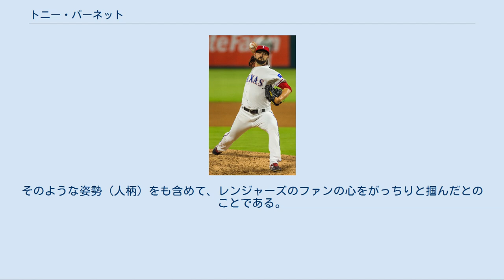トニー・バーネット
アンソニー・リー・バーネット（Anthony Lee "Tony" Barnette, 1983年11月9日 - ）は、アメリカ合衆国アラスカ州アンカレッジ出身 の元プロ野球選手（投手）。
右投右打。
 愛称はバルニティエス。
 2020年1月30日から東京ヤクルトスワローズの編成部アドバイザーに就任。
 2006年のMLBドラフト10巡目（全体297位）でアリゾナ・ダイヤモンドバックスから指名され、プロ入り。
この年は傘下のパイオニアリーグのルーキー級ミズーラ・オスプレイで優勝を経験した。
 2008年はAA級モービル・ベイベアーズで11勝7敗、防御率3.87を記録した。
 2009年はAAA級リノ・エーシズで14勝8敗、防御率5.79を記録。
シーズン終了後には、アリゾナ州の球団施設での練習中に、クローザーとしてNPBで活躍したマーク・クルーンからアメリカと日本のストライクゾーンの違いなどに関するレクチャーを受けた。
 2010年1月7日にNPBの東京ヤクルトスワローズと1年契約を結んだ。
4月2日の横浜ベイスターズ戦（神宮球場）に先発投手として一軍公式戦初登板を果たすと、7回無失点2桁奪三振という内容で初勝利を挙げた。
ヤクルトの外国人投手が来日初登板で初勝利を挙げたのは、2003年のジェイソン・ベバリン以来である。
しかし、以降は乱調に陥ったため、一軍と二軍を何度も往復。
このため、シーズン終了後には、NPBから一旦自由契約選手として公示された。
 2011年は球団が先発投手として獲得を検討していた裵英洙がメディカルチェックに合格しなかったことを受けて、1月12日に再契約。
公式戦の開幕後には、先発ローテーション枠との兼ね合いで救援要員に回ると、中継ぎで安定した投球を続けた。
セットアッパーの松岡健一が戦線を離脱してからは、「勝利の方程式」に組み込まれるとともに、クローザー・林昌勇につなぐ役割でもっぱら8回に登板した。
なお、次兄の急逝を受けて、5月16日にアメリカへ一時帰国。
復帰後もセットアッパーとして活躍を続けたが、9月5日に右手首の剥離骨折で戦線を離脱すると、そのままシーズンを終えた。
 2012年は林の不調などで開幕からクローザーに転じると、3月・4月の登板だけで10セーブを記録。
また、シーズン初登板から、5月17日のオリックス・バファローズ戦で李大浩に本塁打を浴びるまで失点を許さなかった。
このような活躍によって、オールスターゲームに、セントラル・リーグの監督推薦選手として初出場を果たした。
レギュラーシーズン通算では、中日の岩瀬仁紀と並んで33セーブを記録した末に、来日後初の最多セーブ投手になった。
中日と対戦したクライマックスシリーズでは、第3戦で1点リードの8回途中から登板したが、トニ・ブランコに逆転満塁本塁打を浴びたことでチームのシリーズ敗退につながった。
 2013年は前年に続いてクローザーを任されたが、4月に右内腹斜筋の肉離れで出場選手登録を抹消。
再登録後も、一軍公式戦で失点を重ねた。
9月以降は15試合の登板で、防御率0.00と復調。
しかし、一軍公式戦全体では、1勝8敗7セーブ・防御率6.02という成績でシーズンを終えた。
 2014年4月2日の広島東洋カープ戦の登板中に、打者走者へのタッチプレーで左十字靭帯を部分断裂。
開幕直後から2か月以上の戦線離脱を余儀なくされた。
6月に一軍へ復帰すると、7月5日の広島戦で自身11ヶ月ぶりのセーブを記録。
9月に左脇腹の張りを訴えて再び戦線を離脱するまで、クローザーとして14セーブを挙げた。
 2015年は新加入のローガン・オンドルセクとの競争の末に、クローザーの座を維持すると、公式戦の開幕直後から23試合連続無失点を記録。
オールスターゲームには、セントラル・リーグの監督推薦選手として、来日後2回目の出場を果たした。
レギュラーシーズンでは、前述のオンドルセク、秋吉亮、オーランド・ロマン、久古健太郎が揃った救援陣の一角を担いながら、チーム14年振りのリーグ優勝に貢献。
セーブが付く場面での救援失敗（ブラウンセーブ）をわずか1回にとどめるほど好調で、呉昇桓（阪神タイガース）と共に41セーブを挙げた末に...